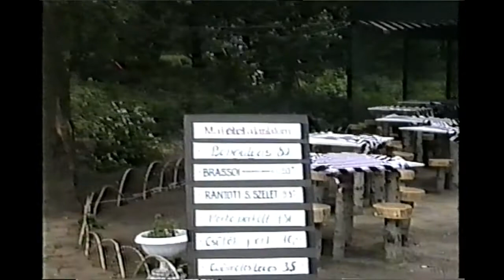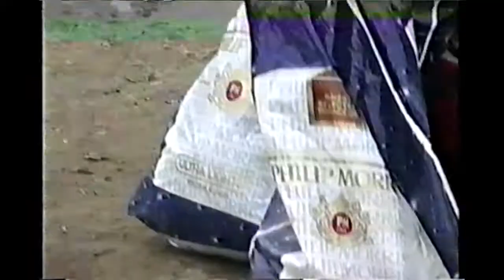1991 Hungary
Home video on an epic 1991 family holiday trip in Magyarország.